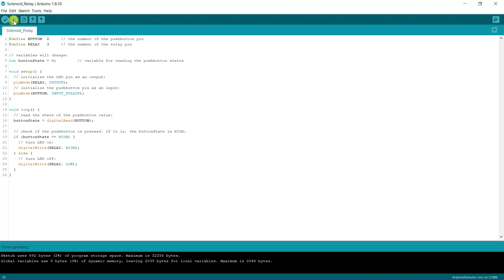Control 12VDC Solenoid Door Lock Using A Relay On Arduino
Do you know how to control a 12VDC solenoid door lock using a relay? With a simple circuit connection, now you can use a solenoid door lock for your project.

🎬Watch this video for more info on How To Control A 12VDC Solenoid Door Lock Using A 5V Relay on Arduino. You'll also learn the difference between normally open and normally closed relay connections in this video.